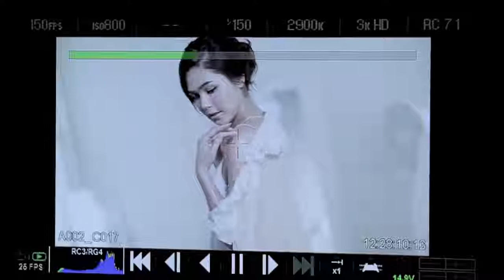Behind The Scene Snail white body booster